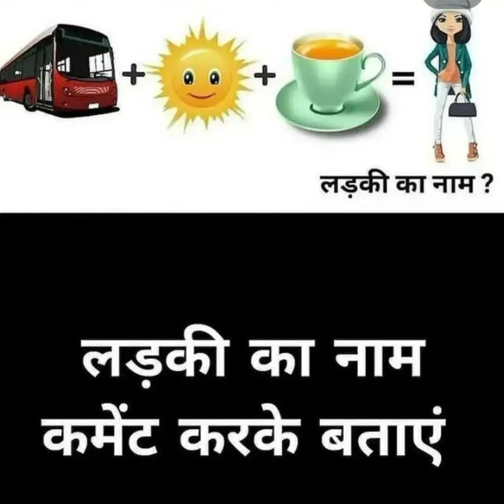🤔पानी से निकलते ही मछली🐟गायब!!🤔 The Glass Squid fish 🐟🎏 ।। Invisible fish 🎏